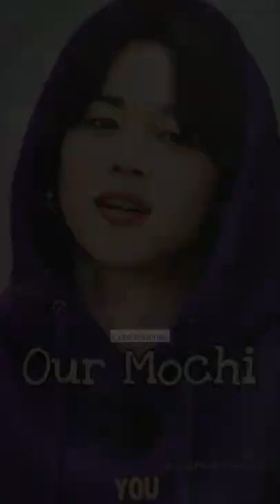Normal people vs BTS army# leader bunny🐰tiger🐯cat😺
bts army
cute channel 😍

normal people
vs
#💜💜BTS army#
leader leader#
#🐰 bunny#